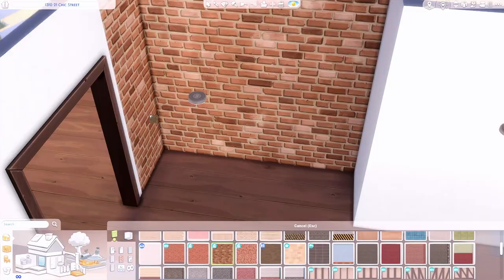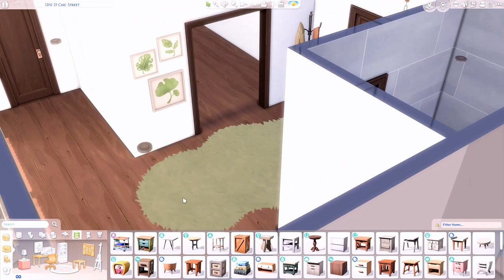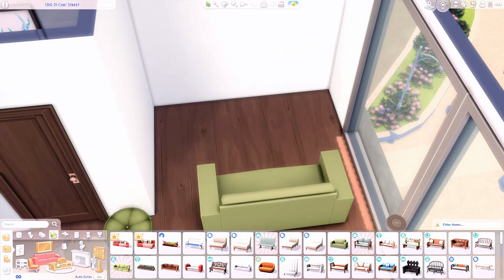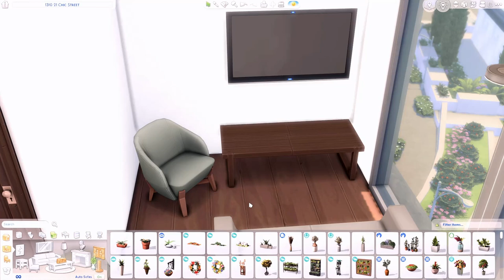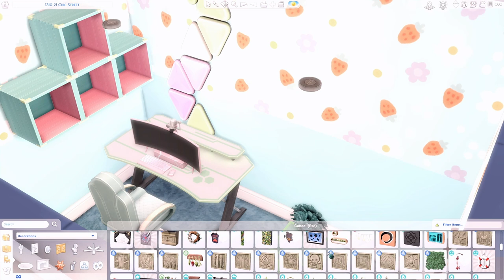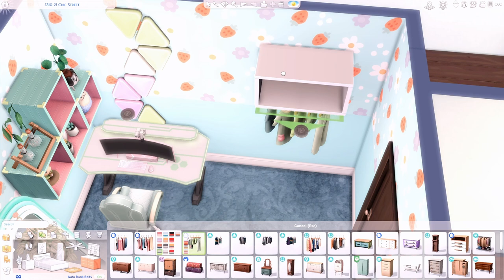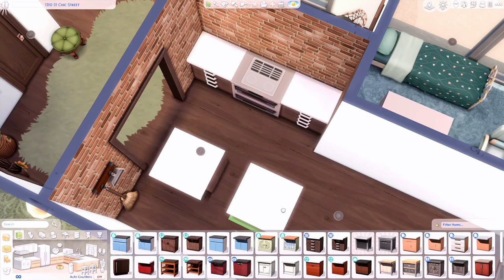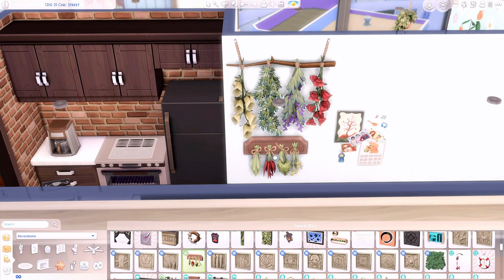A Haven of Comfort and Style | The Sims 4 Speedbuild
Welcome to my latest Sims speed build video! Join me as I create the ultimate haven of comfort and style in The Sims. In this cozy apartment build, I'll take you through every step of the process, from laying out the floor plan to choosing the perfect furnishings and decor to achieve a warm and inviting atmosphere. Get ready to be inspired as we transform this virtual space into a place that Sims will love to call home. So sit back, relax, and let's dive into the world of interior design in The Sims!